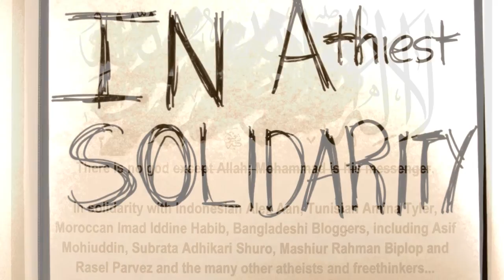Maryam Namazie: Secularism: A Right and Demand of Women Worldwide | CFI's Women in Secularism 2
Maryam Namazie is a political activist, campaigner, and blogger with a history of leadership roles in many organizations, including as spokesperson for Equal Rights Now, Fitnah--Movement for Women's Liberation, One Law for All Campaign against Sharia Law in Britain, and the Council of Ex-Muslims of Britain. She works closely with Iran Solidarity, which she founded, and the International Committee Against Stoning. She initiated the Nude Photo Revolutionary Calendar 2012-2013 in support of Egyptian Aliaa Magda El Mahdy and the Manifesto for a Free and Secular Middle East and North Africa. She was shortlisted for Journalist of the Year Award at the Dods Women in Public Life Awards (2013); selected one of the top 45 women of the year 2007 by Elle magazine Quebec; awarded the National Secular Society 2005 Secularist of the Year; selected 'Iranian of the Year' by Iranian.com readers in 1997 and 1998; International Rescue Committee medal recipient (1988); and received the Julia B. Friedman Humanitarian Award in 1987. In June 2012, The Islamic regime of Iran's media outlets did an 'exposé' on Maryam entitled 'Meet this anti-religion woman.'

Video produced by Monica Harmsen with assistance from Adam Isaak and Bill Goodwin.
Group photo courtesy of Brian Engler.